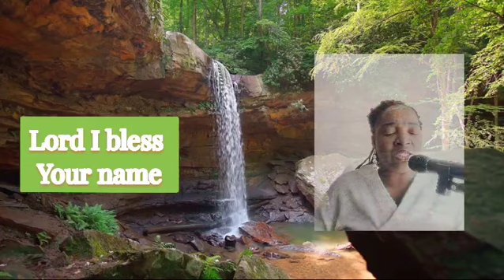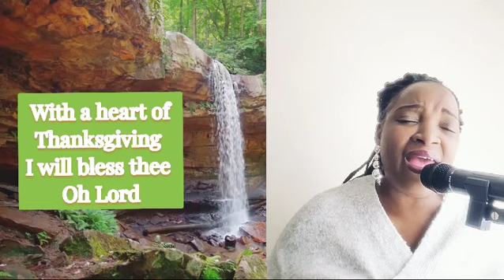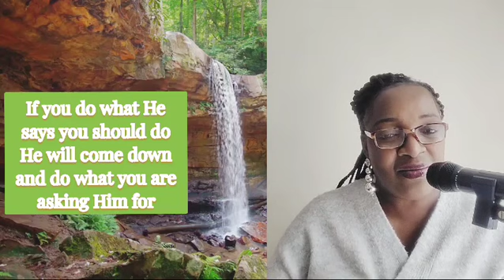I will bless Thee - Pastor Juliet Iyeyemi